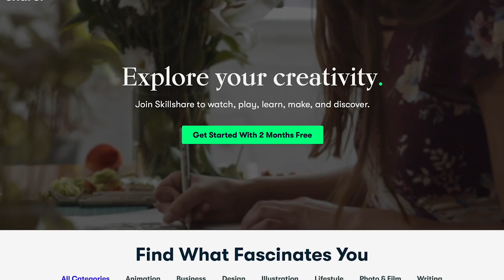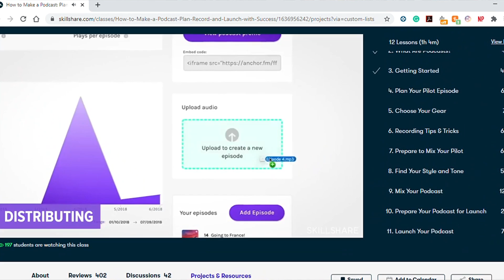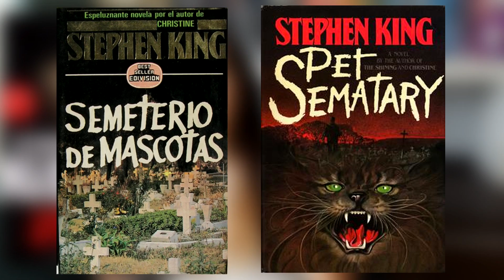Cementerio de Animales - Stephen King 💀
¡Hola a todos! Hoy tengo una reseña de un libro muy especial para mi.
Las primeras 1000 personas que utilicen el enlace obtendrán una prueba gratuita de la membresía premium de Skillshare
¡No dejen pasar la oportunidad de probar Skillshare GRATIS por 2 meses!